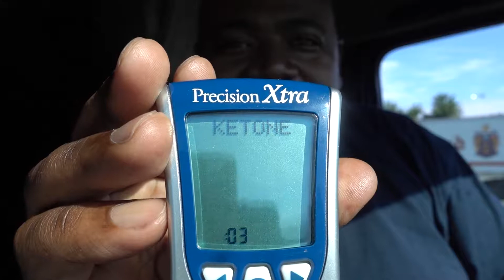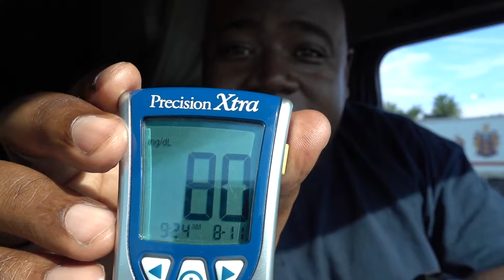Did Popeyes kick me out of Ketosis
I slipped up and ate Popeyes now I'm curious if I'm out of ketosis